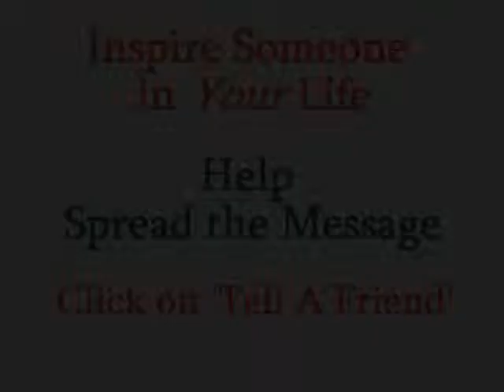Commit to Pay The Price - Life Coach Eric Giglione from The Daily Locker Room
There are two rules involved: 1) You always have to pay full price; there are no discounts, shortcuts or bargains. 2) You always have to pay in advance. If you want to be a doctor, our society requires an extremely lengthy regimen through which you must pass. This includes years of extensive education and sophisticated training. Becoming a doctor requires a delay of immediate monetary and worldly gratification, time away from family and friends, sleepless nights, and great dedication.

But once attained, a doctor generally receives all the spiritual and material success our society can bestow. Your commitment to becoming an expert must be absolute, no deviations, and no excuses. Pay any price. Go any distance. Spend any amount of time. Give your talents plenty of preparation. Only then can you maximize your abilities, and become the best at what you do.

Success basically equates to becoming an expert. Expertise requires a commitment of time, effort, and (most probably) money. Think of any expert teacher, mechanic, musician, athlete, or business person. Was that expertise achieved easily and without expending time, effort and money? Definitely not. So commit to pay the price! You will enjoy the rewards as part of your very best life.